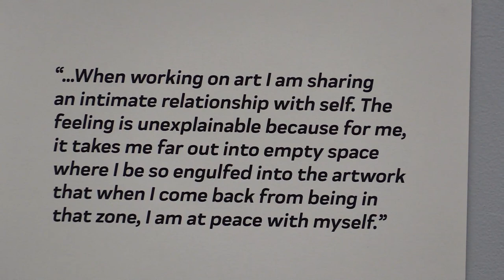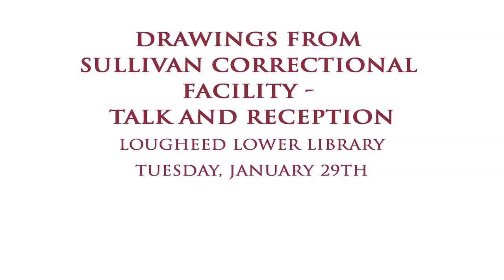Drawings from Sullivan Correctional Facility - Talk and Reception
On Tuesday, January 29, 2019, an art exhibit and reception was held celebrating the work of the students in STAC's BS in Social Sciences program at Sullivan Correctional Facility. Drawings from students in Sharon Lindenfeld's Introduction to Drawing Course in Fall 2018 had their work on display in the lower level of Lougheed Library. It was wonderful to see really talented work and a great opportunity to learn more about STAC"s program at Sullivan Correctional Facility and the basic ideas of prison education. Prof. Lindenfeld, as well as staff from Hudson Link (the non-profit with whom we partner in the prison), were in attendance.